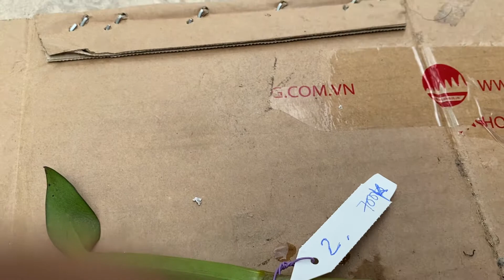HỔ MANG CHỚP SIÊU ĐẸP SIÊU RẺ 0908846804, ngày 25.3.21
Hoa Lan Quang Minh xin chào Anh, Chị, Em bạn bè và các quý khách hàng gần xa.
Bản thân mình rất yêu thích hoa lan và vẫn đang trong quá trình học hỏi thêm kiến thức về các loài hoa lan và cách chăm sóc.
Mình rất thích quay và chụp những bông hoa đẹp lên ngắm cùng các bạn, bên cạnh đó mình cũng kinh doanh mua bán hoa  lan.
Mình rất mong được chia sẻ kiến thức cũng như sở thích hoa lan cùng các bạn. Cảm ơn mọi người đã đăng ký theo dõi kênh của mình
Địa chỉ:
* Hoa Lan Quang Minh 1: Phường 4, tuyến tránh TP Tân An, Long An.
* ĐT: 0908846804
*face book hoặc zalo số điện thoại trên